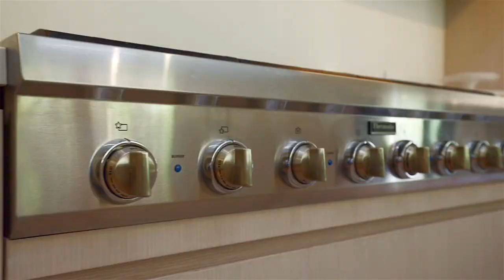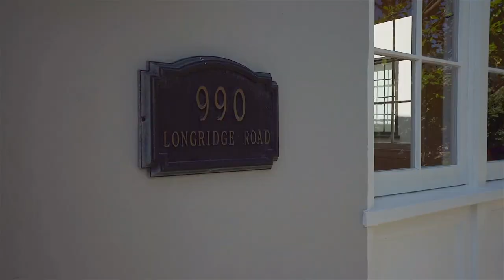51 Best Home Decorating Ideas For Every Inch Of Your Home | Joanna Gaines New House Video | New Tips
They really changed that house. Each room is a thing of beauty; essentially brilliant. The searing blue-green picked as a pop of assortment for her family's new front doorway is a fitting introduction to the stand-isolated home expected for them.

Turned nuances, including locale entryways, cased openings and windows, spread out the subject of the upgrade and make a piece of visual improvement all through the arrangement. Fundamentally a particular doorway, which opened onto the getting district and may have once been a side fragment from the yard, was missing concerning the bent shape.

With the getting region changed back over totally to an open section deck, the doorway was adjusted to match the others. Uncovered wood oozes were added and tie in clearly with the focal hardwood floors and completed wood doorways.

The basic changes in the family room would revive the smokestack and reestablishing the oak hardwood floors.

Collectibles and fundamental salvage pieces supplement the home's standard period style.

House relies on new vegetation to bring a hint of nature and mix to inside spaces.

Broadened cased openings help with making the eating up and living spaces have all of the stores of being more unmistakable and, shockingly, more free-streaming.

The parlor region was truly sizable and titanic windows gave a ton of normal light.

New trim work and window remedies help with including the windows, and a metal housetop foundation and wooden residence table give warmth.

The kitchen don't was close to anything, limited and had a plan that didn't work for the clients. It was obliged on one side by a planned stairwell, behind the focal pantries, inciting the resulting story room.

The space stairwell was taken out, tending to a lengthy kitchen with another corner breakfast specialty with worked in seat seating.

The fundamental procedure for the kitchen was to present hardwood floors, but chose rather for essentially isolating tile, at first expected use simply in a steward's extra room, to give the entire kitchen added character and a considerably more vital look. Completed antique doorways, a wooden island and copper parts help with giving a warm balanced the striking high differentiation.

Various parts in the kitchen join new weak cabinets to match the trim, marble edges and backsplash and custom vent hood.

One of the clients' standard requirements for the revamp was the making of a surefire expert suite, which the home's novel floor plan was inadequate. Two close by rooms, including the one seen here, would be changed to make a standard room and perfect new master shower.

The hardwood floors were restored, new detail trim around the windows were painted in sensitive weak and twin sconces presented on either side of the bed.

Dividers were opened up to give essential space to lavishness virtuoso shower that hardens a free tub and new walk around shower.

Highlights in the new shower coordinate a twofold vanity, seat rail painted in dull and a custom marble and wood implant in the floor making a "tile mat" impact.

A little vestibule washroom is given a hitting in any event look with remarkably isolating organized scene and wood vanity with marble top.

The past getting district has now been restored beyond what many would consider possible as a yard's doubtlessly sensible for unwinding or getting.

Opening up the deck, holding the turned nuances and solidifying confining trim parts all help to revive the home's appeal and typical elegant.

Floor-to-roof windows let the Texas sun spill in, and painted white square, a striking front section, new wooden siding and press sconces award this 40-year-old home another face.

The divider between the kitchen and parlor is old history, and a new, faint iron holding divider with gridded windows at present portrays the space between the kitchen and the vestibule in an entrancing way. New hardwood floors, an enormous new kitchen island, a blue-green backsplash and sumptuous new metal pendant lights by and large the kitchen's change.

The general profile of the home's outside is held, yet the look is changed with new mortar for the key outside, new roof, another dormer, window trim and fresh straightening out.

The parlor gets a new, clean look and added surface with white shiplap over the rack, a white and feeble gathering range, redesigned stack and contemporary item.

The basic fragment entryways, one of the home's portraying features, were held and, with new dull trim, become a focal part in the general strategy.

New wood floors, in light fulfillment and with herringbone arrangement, are one of the part features in the family room update.

The overhauled relax region features hardwood floors, completed novel shiplap on the rooftop and new French paths that follow the decided entrance subject that is enormous for the home's entirely thought out plan.